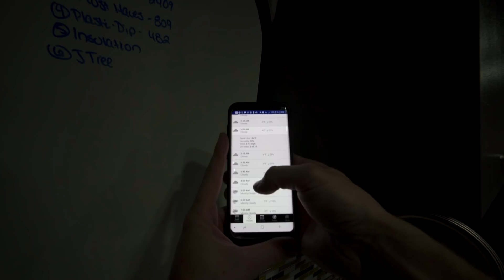32 Degree Windchill vs Espar D2 Diesel Camper Van Heater - Vanlife | Adventure in a Backpack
We have had our Espar D2 Diesel heater installed in our DIY campervan since December and have recently been able to put it to the test.  Facing wind chills in the negative thirty range, this espar d2 diesel campervan heater has been working wonderfully.

We built a 100% DIY Campervan so we could travel full-time and take adventures around North America.  Want to see how we built it?
One of the most difficult things we face is not getting feedback from those who watch our stuff, so if you watch it, let us know!  Even a few simple words or thoughts gives us extreme motivation to keep on making videos.
Nate and Steph are a couple of crazy adventurers who decided that life was too short to spend their time and money accumulating "stuff." So, they set out in an RV in January 2016 to travel North America and replace their stuff with experiences. In March 2017, they sold their RV and bought a Sprinter Van, which they built out into a campervan to continue their travels and adventures in vanlife style.

Both originally from the small town of Blanchard, Oklahoma, Nate and Steph enjoy learning about new cultures and experiencing different ways of life across the world. They like to meet new people from all walks of life and just sit and have a beer with whoever shows up. It's all about spontaneity in this life!

They travel with their two pups, Pyros and Sparta, who have become great travelers and adventure pups as well.
Video filmed with all of (or some of) this equipment:
Main Camera
Main Vlogging Lens
Camera Stabilizer
Quick Release Plate
On Camera Microphone
Editing Software
35mm lens
Backup camera & Kit lenses